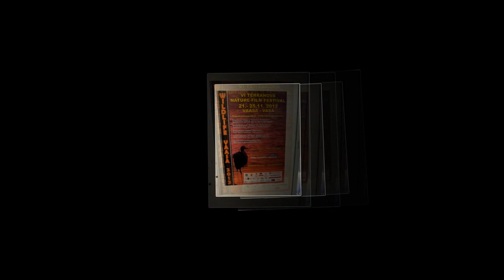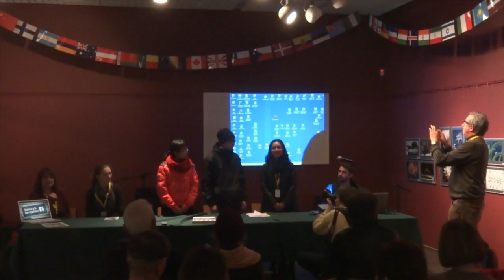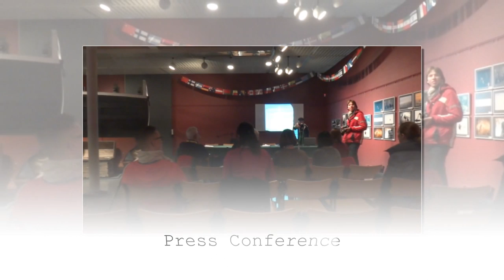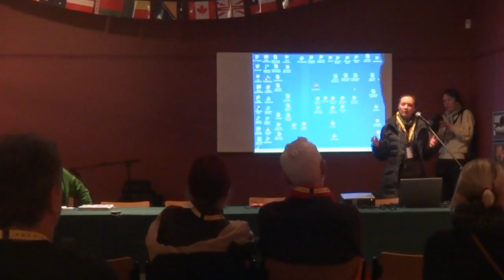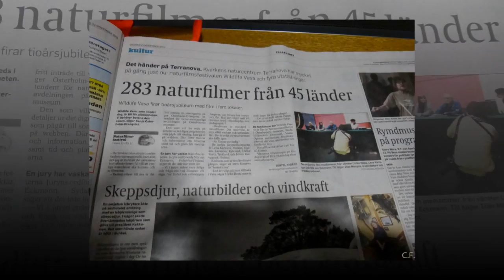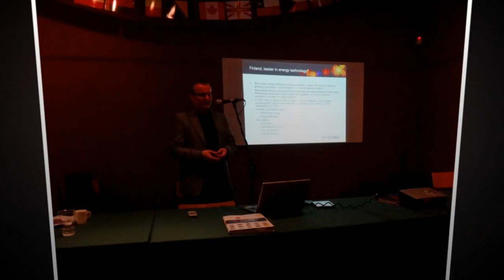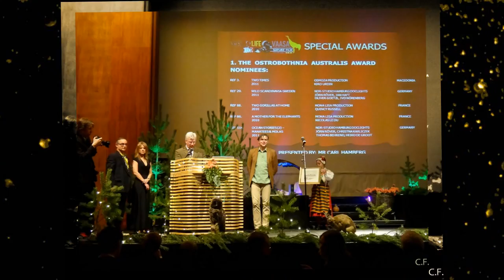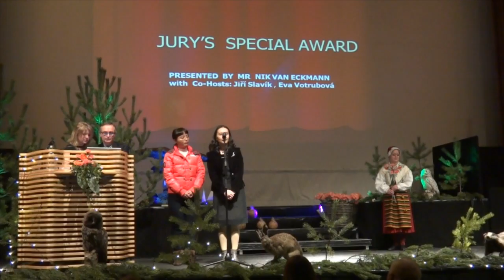WLV HD DVD Q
Impressions of Wildlife Vaasa 2012 Nature Film Festival. Slideshow 44 min.